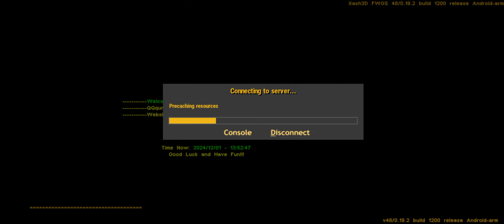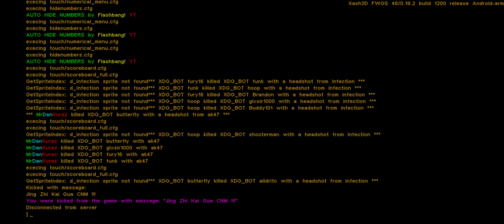cs 1.6 Android - [XDG] Zombie Plague QQqun: 725354886 {map:zm_dust2_2k15}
counter strike ゾンビのゲーム,counter strike Zomb
The All Zombie Escape/Meat or Normal Mod servers of cs 1.6 Android in Discord: